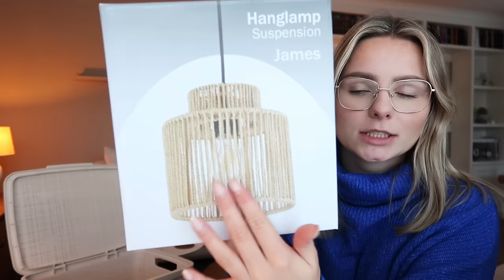De EERSTE meubels halen voor ONS HUIS! + SHOPLOG 🏡🛍️ | Verhuisvlog #1